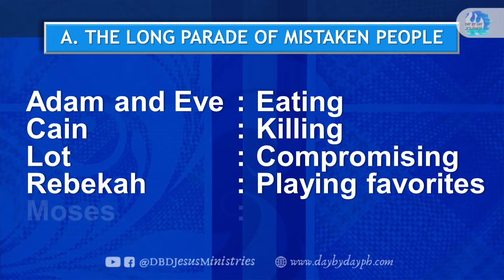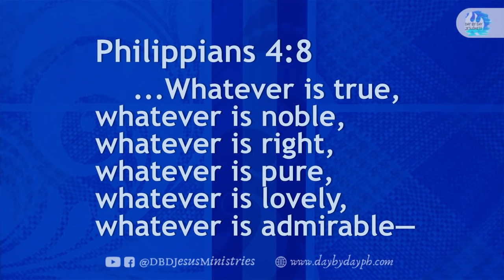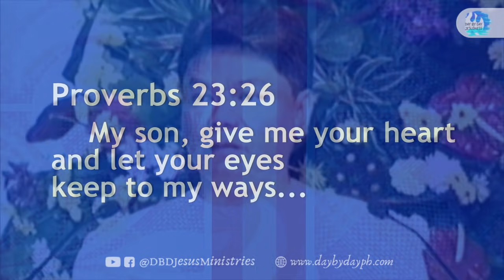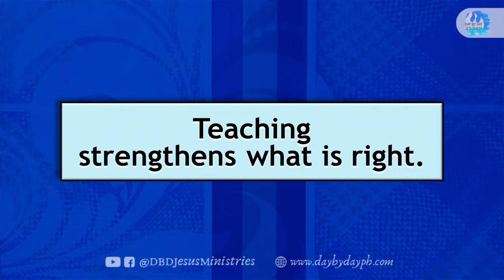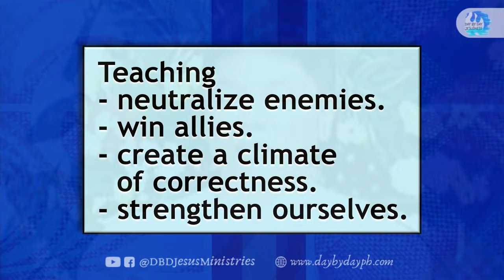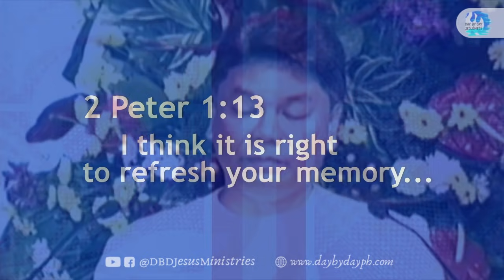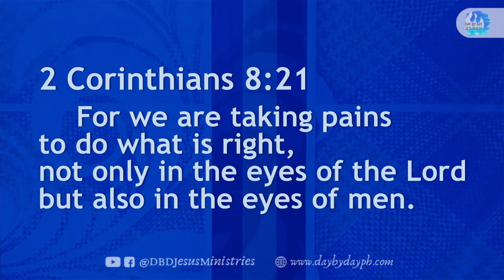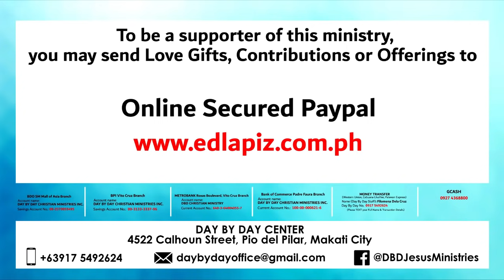2021-05-07 Avoid Mistakes - Ed Lapiz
KALIWANAGAN sa QUARANTIME with KUYA ED LAPIZ

per bank.

Bank of the Philippine Islands Vito Cruz Branch
Account name:
Metrobank Roxas Boulevard, Vito Cruz Branch
Account name:
US$ Account No.:
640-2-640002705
Account name:
Current Account No.:
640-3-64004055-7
Bank of Commerce Padre Faura Branch
Account name:
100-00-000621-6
Banco de Oro SM Mall of Asia Branch
Account name:
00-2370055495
Philippine National Bank Macapagal Avenue Branch
Account name:
Union Bank Kamias Branch
Account name:
Money Transfer
Name (Day By Day Staff):
Day By Day No.:
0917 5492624